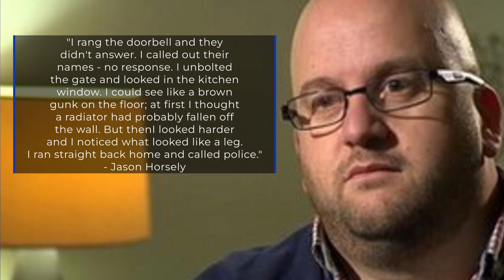Murder Of The Ding Family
On April 29, 2011, Anxiang Du left his Coventry home and headed for Northampton.

It was in a house there that he murdered Jeff, Helen, Xing and Alice Ding.

The apparent motive behind the massacre was Anxiang losing a decade-long legal battle against the Dings, his former business partners.

On November 28, 2013, Mr Justice Flaux handed Anxiang Du a life sentence with a minimum term of 40 years.

00:00 Intro
01:45 Introducing Anxiang Du
02:21 Introducing the Ding Family
03:32 The Business Partnership Breaks Down
04:23 Xing and Alice Ding
05:57 The Murders
10:24 Anxiang Du Disappears
12:00 Discovery of the Bodies
14:03 The Arrest
15:46 The Trial and Sentencing
17:27 The Aftermath
18:13 Outro